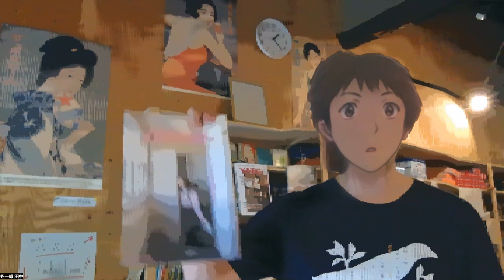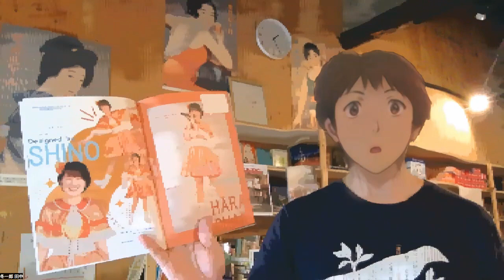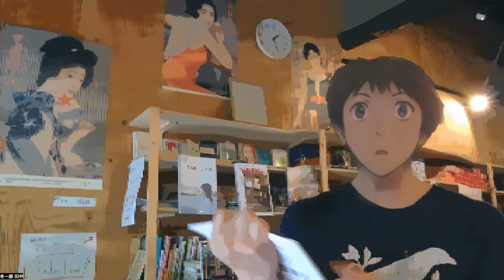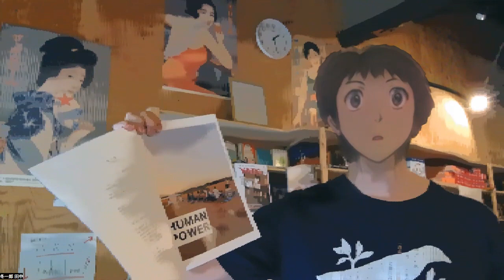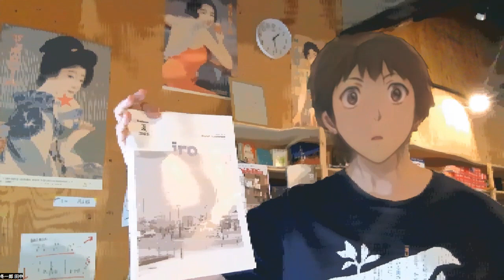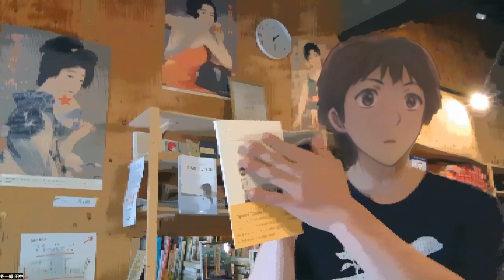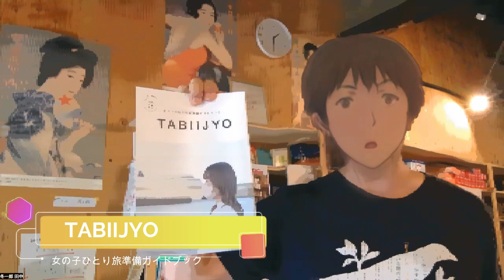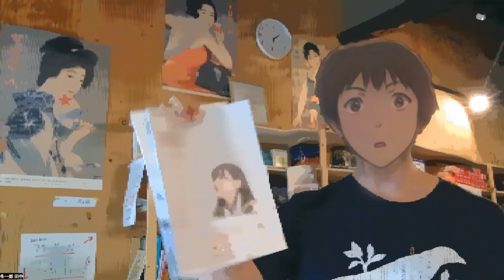【はっちチャンネルズ】フリーペーパー編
【はっちチャンネルズ】フリーペーパー編、今回は『moco』『FASTNER』『SHAKE ART!』『京大 吉田寮通信』『iro』『コトノハ』『フリーペーパー粋』『TABIIJYO』の8誌をご紹介。